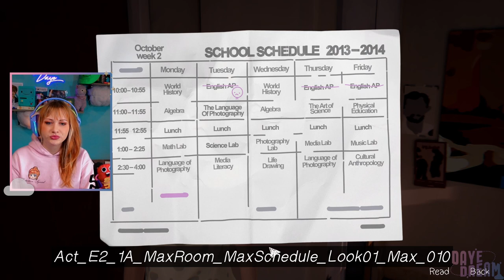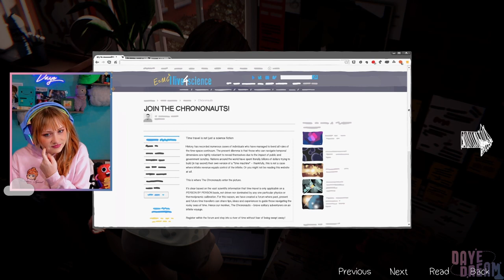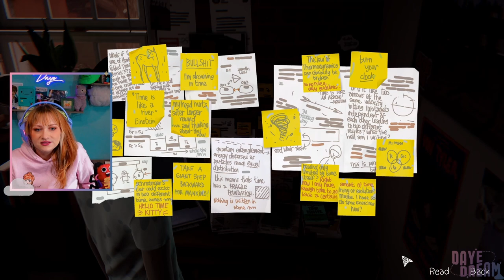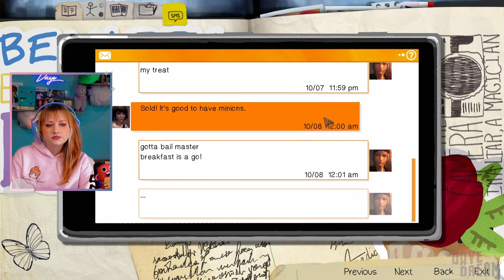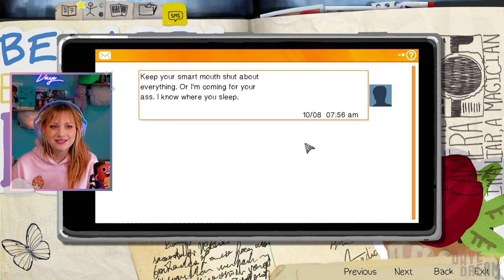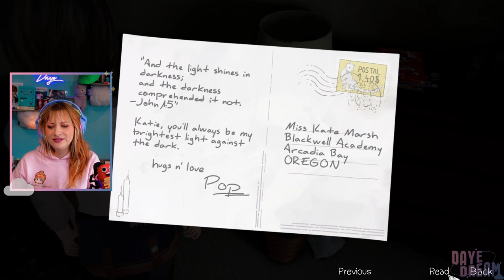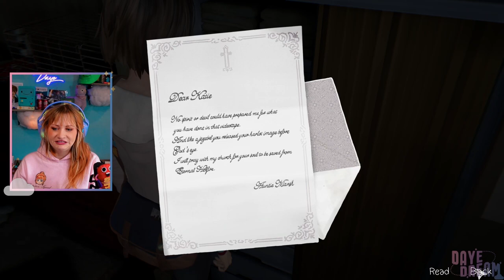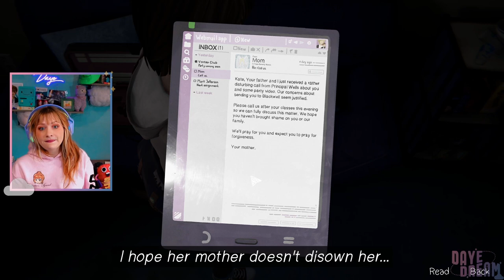KATE MARSH HAS A HOT DAD?! Kate Marsh Voice Actor Plays Life is Strange Remaster Pt 6 [Ep2]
Dayeanne Hutton, voice actor for Kate Marsh, Alyssa and Juliet continues her playthrough of Life is Strange Remastered!

 [Ep2 Pt 1] includes the beginning of the Episode, snooping through Kates room, and ends right before the first major conversation with Kate.

THUR - SUN @ 11AM PT